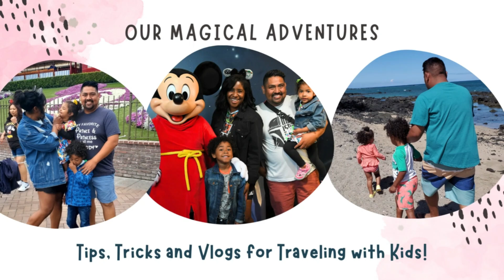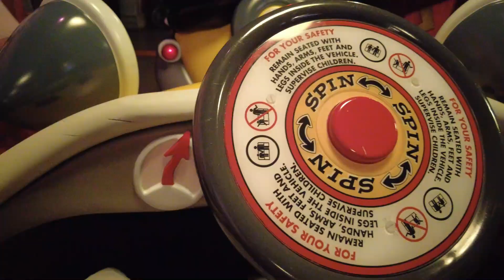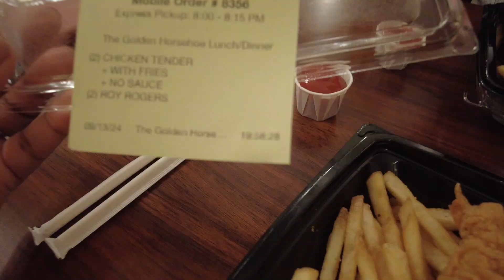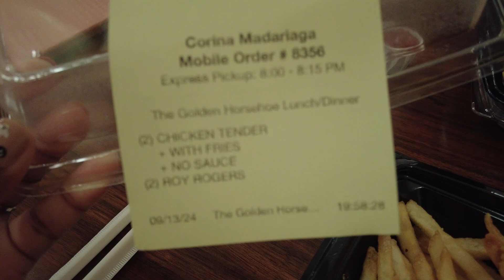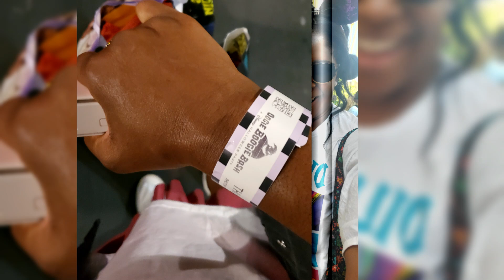Disney Couples Trip - Halloween 2024 - Nighttime Entertainment!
Come along on part two for our last Disneyland day of our couple's trip!

love + travel,
Corina | Our Magical Adventures

All donations are used to create new and exciting content for our channel! 💓